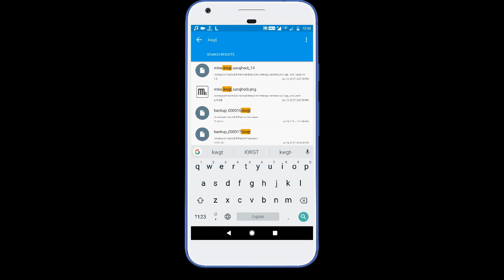HOW TO IMPORT KWGT WIDGETS 2018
How to import kwgt widget 2018

JUST KIDDING 😂
PEACE✌️